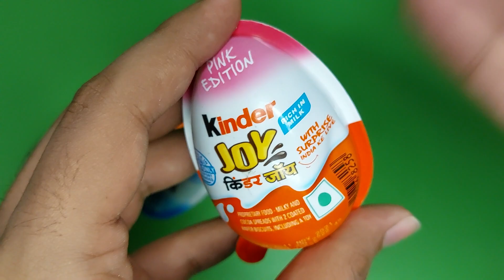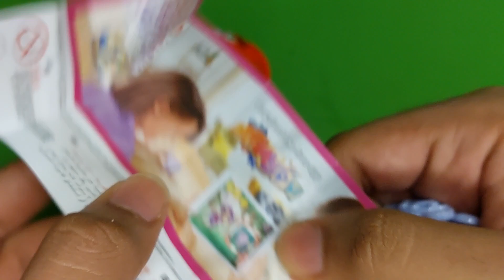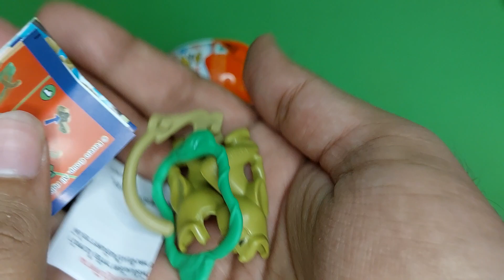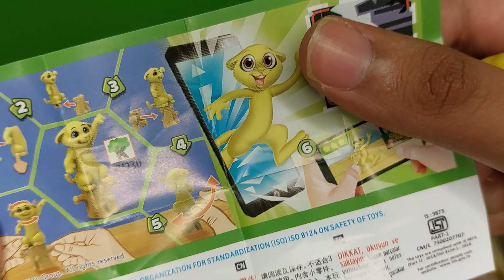kinder joy new toys 😍